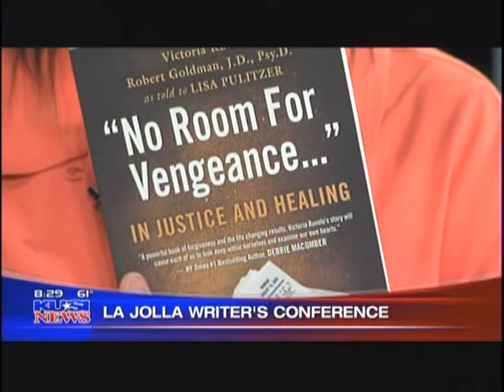La Jolla Writer's Conference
The La Jolla Writer's Conference welcomes writers of all levels and genres to this annual event.